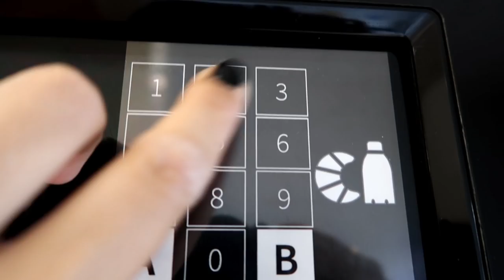CARINA NA UNIVERSIDADE | estudos, refeições, novos desafios...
Mais uma semana em Guimarães, mais uma semana de trabalho na universidade. Gravei vlog de alguns dias para que possam saber o que se passa neste momento na minha vida! Espero que gostem!